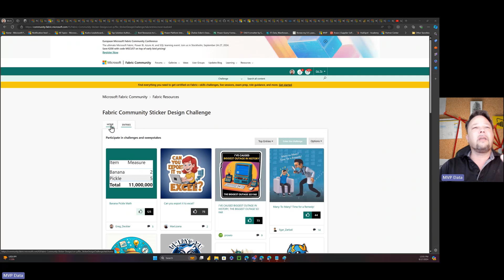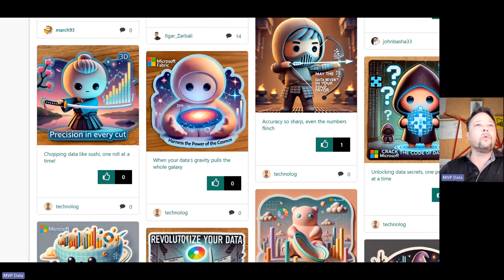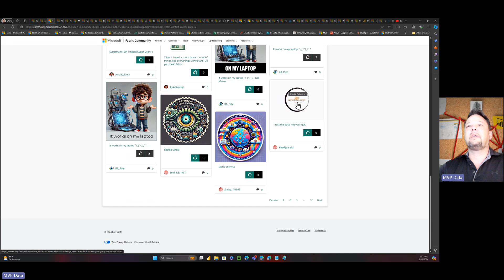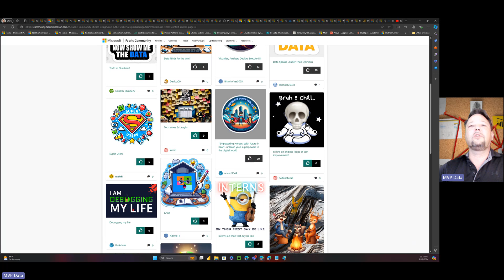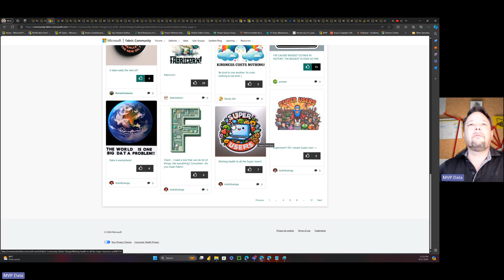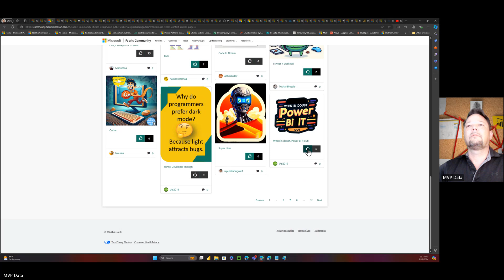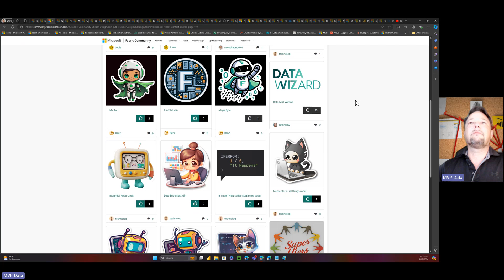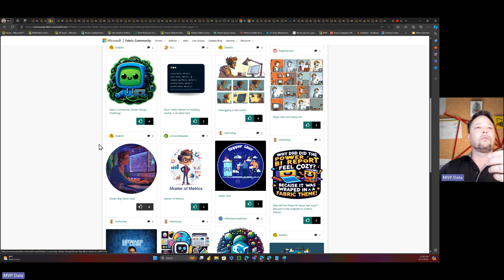MSHGQM - Sticker Mania!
Description:
Entries are closed now so figured it was a good idea to make a video on the submissions for this crazy Microsoft Fabric sticker challenge. Also, lbendlin, I realized that I took away my votes for your submission so I put them back! Sorry!

Books!
Power BI Cookbook Third Edition

The Definitive Guide to Power Query (M)

Mastering Power BI 2nd Ed.

Learn Power BI 2nd Ed.

DAX Cookbook